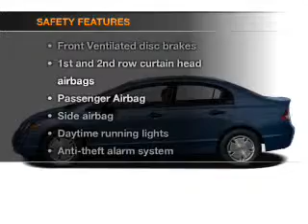2011 Honda Civic - Grand Rapids MI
Year: 2011
Make: Honda
Model: Civic
Trim: EX
Engine: 1.8 liter inline 4 cylinder 16 valve
Transmission: 5-Speed Automatic
Color: White
Mileage: 39326
Address:
3050 Broadmoor Ave SE